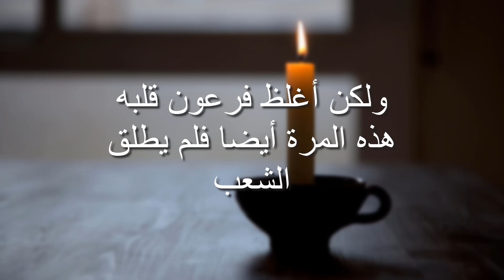الكتاب المقدس المسموع - سفر الخروج - الاصحاح 8